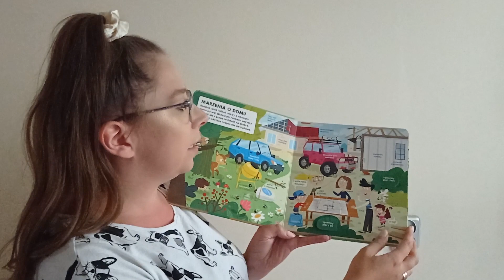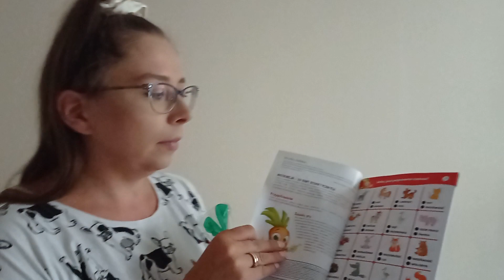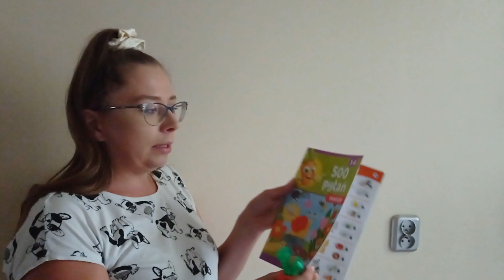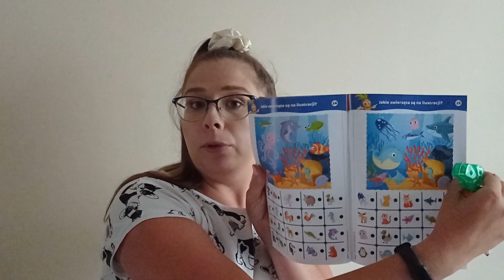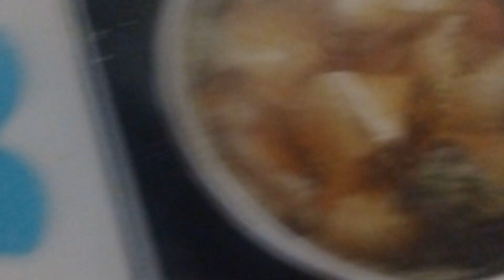Urlopowy vlog #3:fajne książeczki, dziwne drzewo, Filip muzykuje, delikatny obiad, przesadzam kwiaty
Cześć, tu Justyna i dziś zapraszam Was na urlopowego vloga, w którym pokazuję Wam dwie fajne książeczki dla dzieci, na spacerze spotykam dziwne drzewo, Filip gra na instrumentach, robię delikatny obiad i w końcu zabrałam się za przesadzenie kwiatów